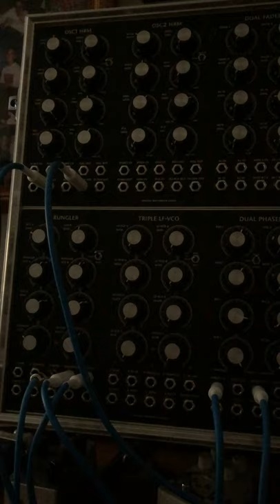11/18/2019 Hordijk Modular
10/16/2019

Rob Hordijk Modular Synth
Extended KRELL Patch